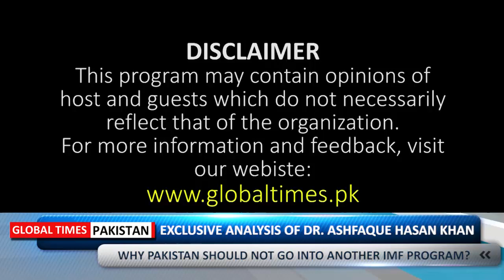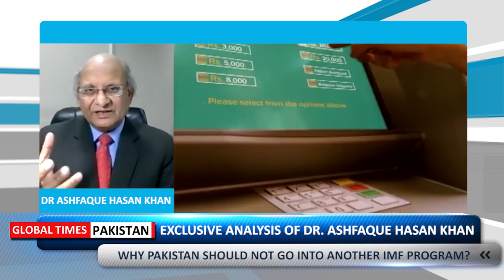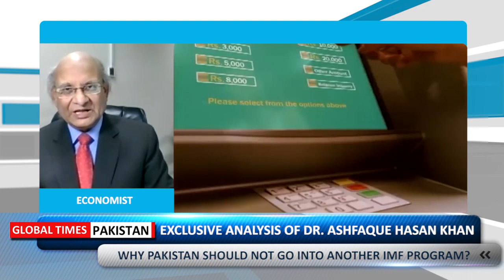Say NO to IMF Program | Pakistan Economy | Dr Ashfaque Hasan Khan |Global Times Pakistan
Exclusive analysis of Dr. Ashfaque Hasan Khan (Principal and Dean of NUST School of Humanities and Member Board of Governors Council on Global Policy) on why Pakistan should not go into another IMF Program. He also discussed how can Pakistan learn to live without IMF and how IMF treats anti-US countries.